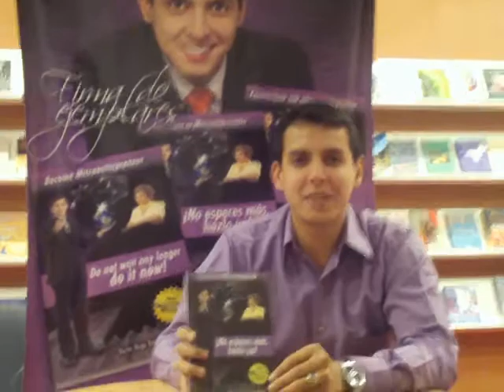ML 24021001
Video Migrado